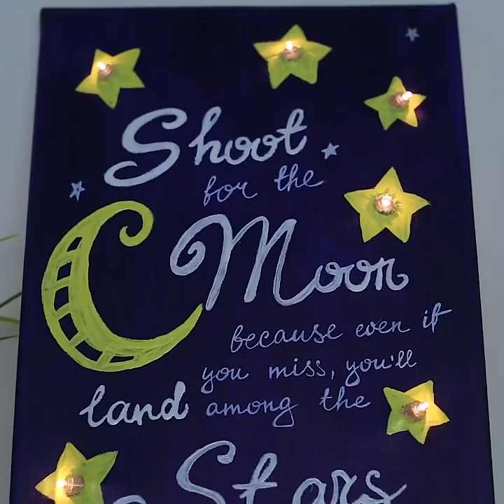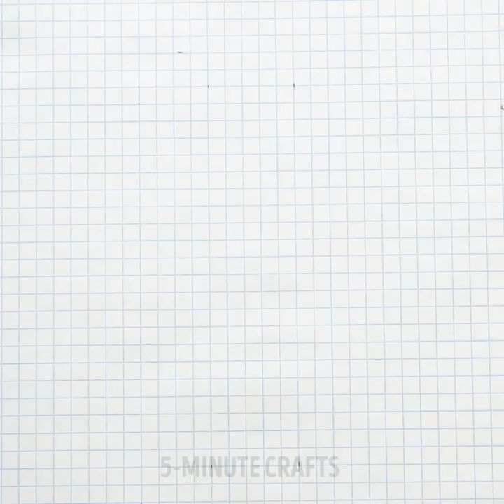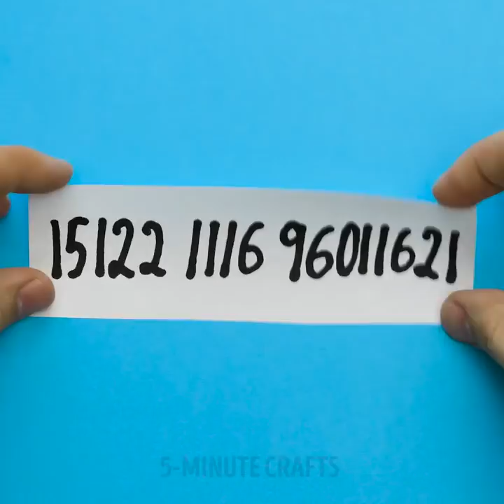16 AWESOMЕ DRAWING HACKS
DRAWING AND PAINTING FOR KIDS AND ADULTS

Hey, everyone! What about some art and creativity in this gloomy autumn day? Art is amzing – it has so many functions! You can easily improve your mood and express your creativity and emotions while drawing. Drawing and painting helps to develop fine motor skills and imagination. Another benefir is that drawing is really useful when it comes to decorating something. All in all, drawing is such fun for everyone! In this art and craft video for kids, you will find a lot of amazing and very impressive drawing and painting ideas for children.

The coolest thing about painting is that if you take a canvas of different color (not white), you chenge the game completely. Check out how we drew space – isn't it just incredible? All you need is paint and water. Create your own galazy!

You can also change the game by refusing standard methods of painting. Brushes? Who needs them? You can paint with...soap bubbles! All you need is to mix some paint with dishwashing  soap and then just blow out the bubbles on a sheet of paper. As simple as 1-2-3! Later, you can turn the colorful spots in whatever you like. We turned them into a floc of balloons. So romantic!

Turn your painting into a design object by using fairy lights and a canvas – check out how we did it and got a cute lampshade.

3D drawings are also a game-changer! Attention, these drawings may break your mind while you try to understand how it's made. Should you only understand the basic principle of these illusions (mind light and shade), you can create may amazing 3D illustrations and surprise everyone around you.

Watch this video up to the end and see how to paint with coffee!

TIMESTAMPS:

00:47 – Painting with soap bubbles
02:46 – How to draw using circles
04:13 – Drawing Celtic knots
05:48 – 3D drawings for everyone